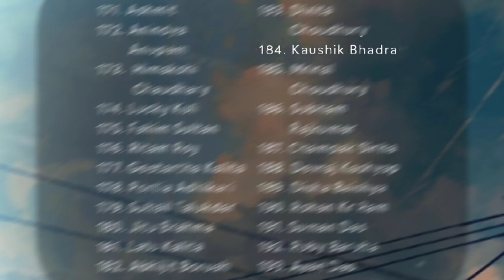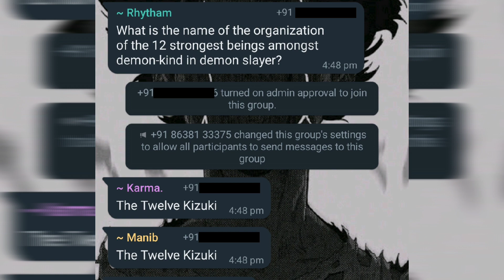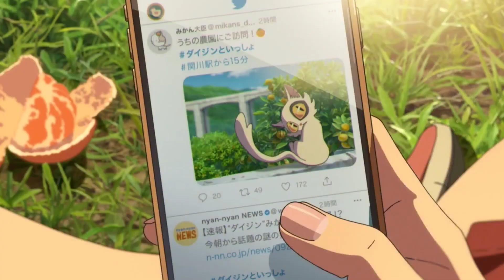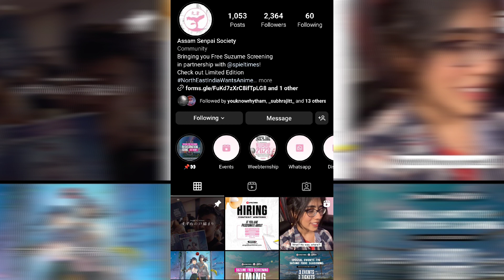Got to watch Suzume for free | Experience + Review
Hey guys! I got to watch Makoto Shinkai's "Suzume no Tojimari" for free of cost, thanks to ' Assam Senpai Society' and Spieltimes'. So, I decided to make a quick video on it. Hope you like it!!

Arigato Gozaimasu! Jya matta...
[Thank you ! Until we meet again. ]